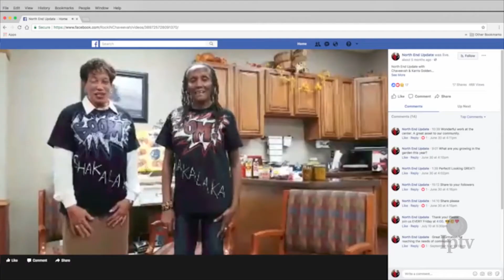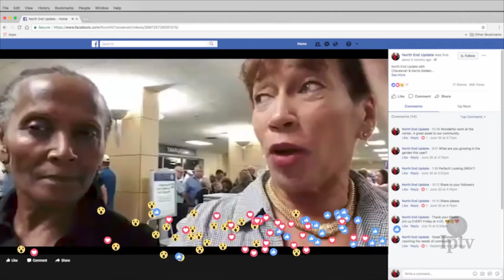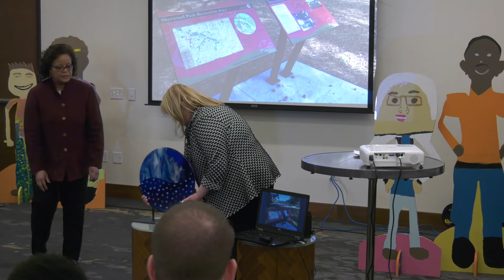2018 City of Waterloo State of the City Address